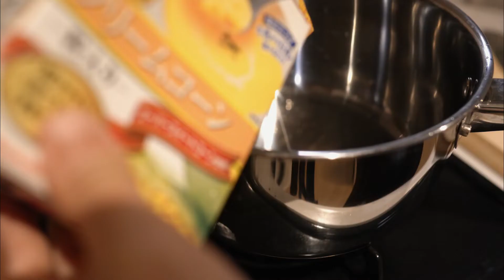Setting Baby's Cot || Valentine's Celebration